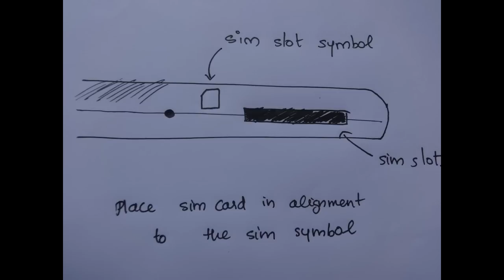How to insert sim card in android tablets